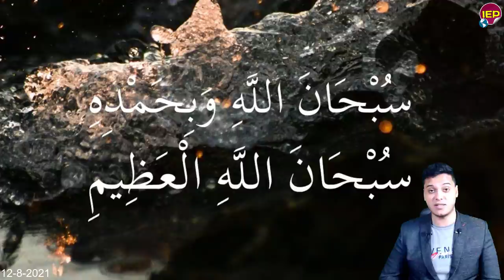تحيا مصر بيان عاااجل جدا من السيسي وعمرو سليمان هااام مـ,ـنذ قليل